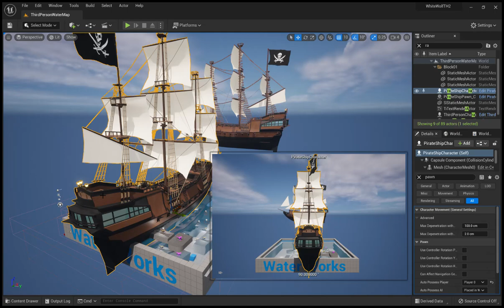White Wolf - Treasure Hunter 2 (Preview) Drive PirateShip - Unreal Engine 5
Playable drive ship to A to B to destination. Spin around in a cyclone black pearl.